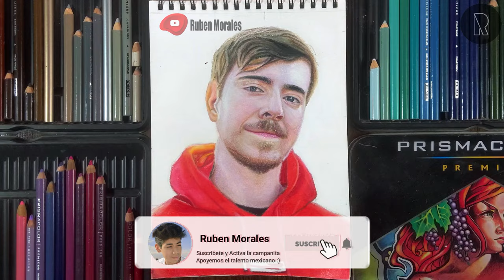Drawing MrBeast / Dibujando a MrBeast // Ruben Morales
Este dibujo de MrBeast me tomo alrededor de 21 horas, espero que les guste. :)
00:00 INTRO
00:28 Empieza el dibujo
00:35 Proceso del dibujo
07:59 Resultado del dibujo
08:06 OUTRO
Creditos:
Edits:
Songs:
Song 1: